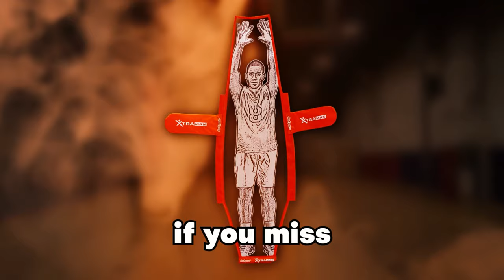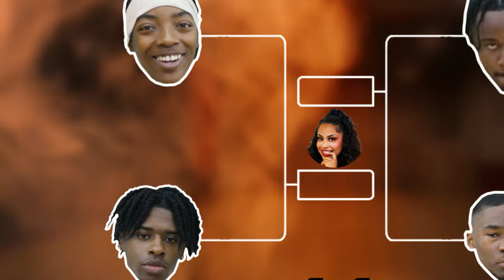10 Hoopers Fight for Their Perfect Match | Versus 1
Even hoopers can find true love! Lmk if you guys want pt 2!